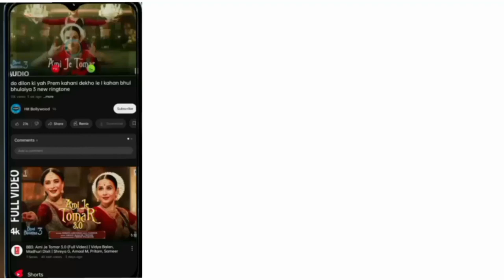beiraada bhool bhulaiyaa 3 song ringtone full